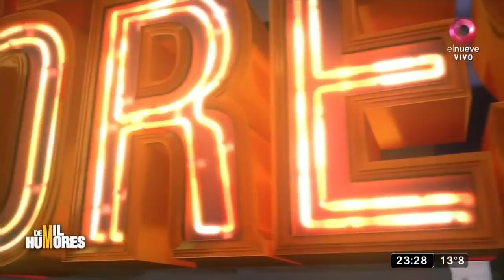De Mil Humores: Programa del 05 de Septiembre 2021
De Mil Humores es un show humorístico que propone terminar el fin de semana con una sonrisa a partir de todo lo que nos pasa a los argentinos en la política, la televisión, el espectáculo, las redes sociales y el deporte. Conducido por Claudio Villaruel, el ciclo cuenta con la participación de un numeroso equipo de humoristas: Sebastian Fernandez, Pablo Picotto, Jimena Vallejos, Vale Valente y Tomas Quintin Palma. Todos los domingos 23hs por El Nueve.